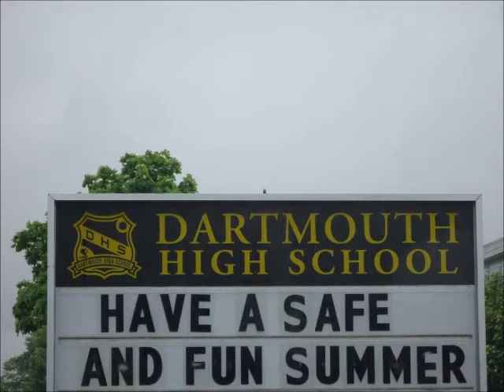Dear DHS Class of 2020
Hey guys, since it's the 10th anniversary of my high school graduation, I've decided to give my best wishes to Dartmouth High's Class of 2020!